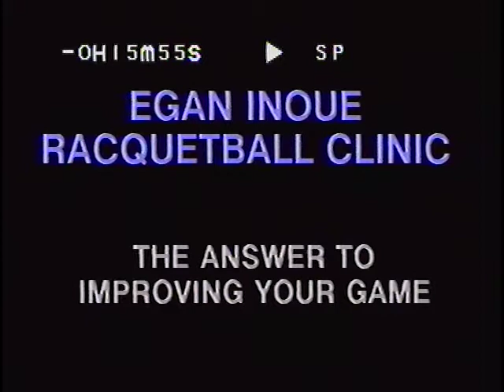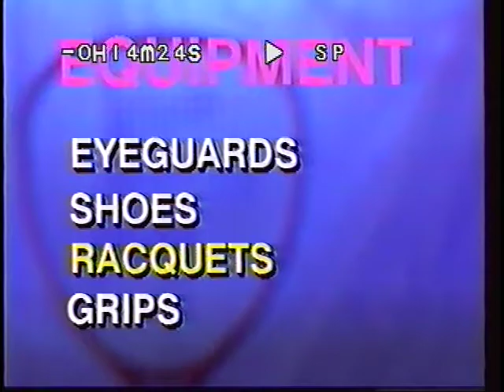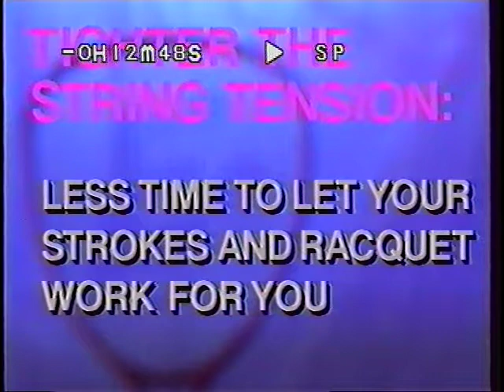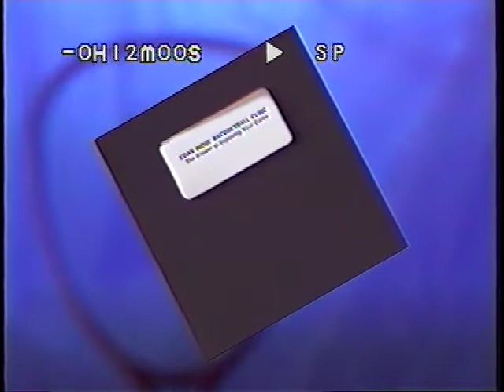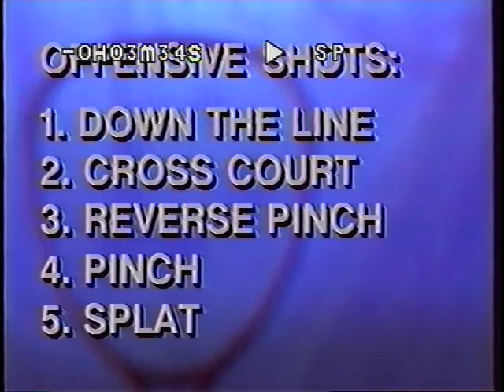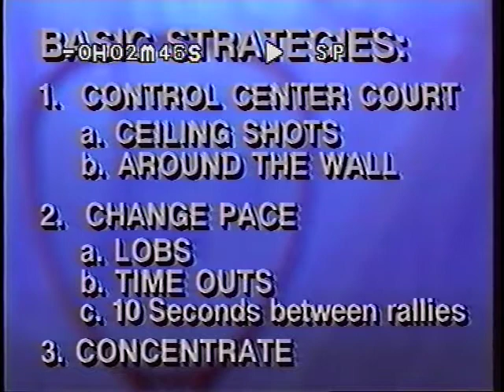Egan Inoue - Racquetball Clinic, The Answer To Improving Your Game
Learn Power Racquetball from 2x World Champion Egan Inoue. The 1987 Pro National Champion teaches you - Racquet Grip, Forehand & Backhand Stroke, Court Positioning, Footwork, Strategy, Serves & More!

Video Presented with express written consideration from Egan Inoue.